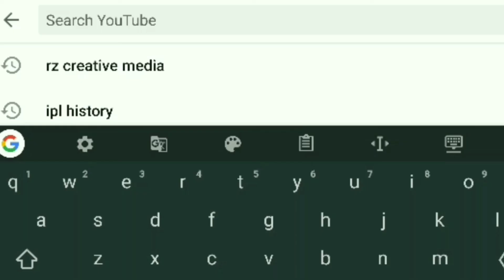morotorium പുതിയ നിർദ്ദേശങ്ങൾ|morotorium latest updates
morotorium latest updates...